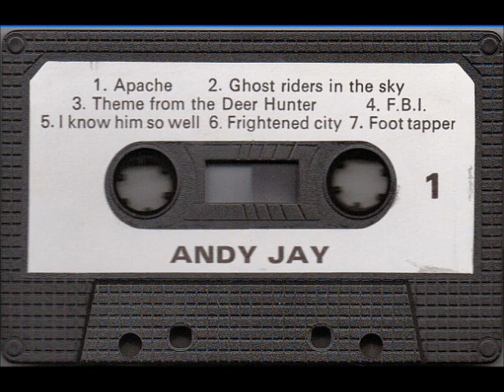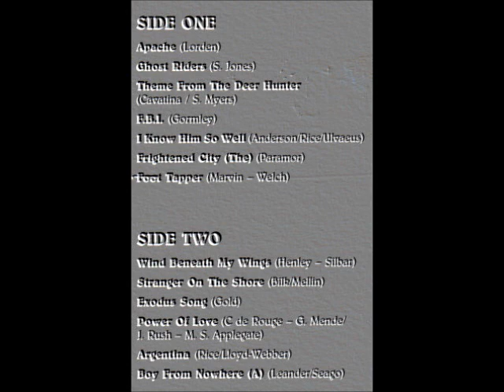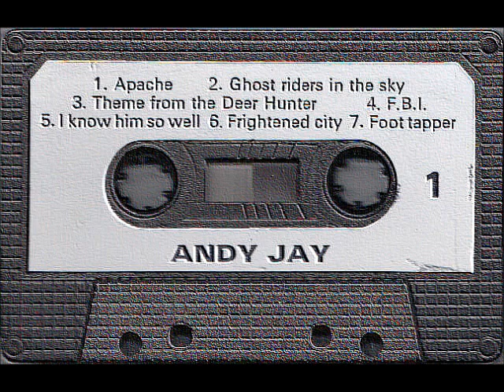♫ ANDY JAY ♫ THE FRIGHTENED CITY [tape-MUSIC TO PLEASE]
Side 1 Track 6:- from musicassette "Music To Please" By Andy Jay.
No idea who this guitar player is, or where he's from, anyone?